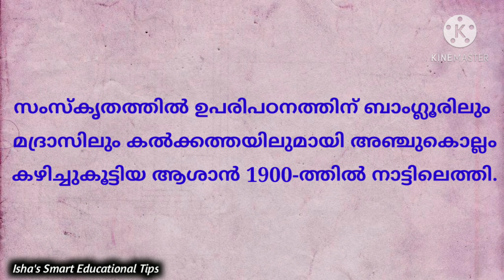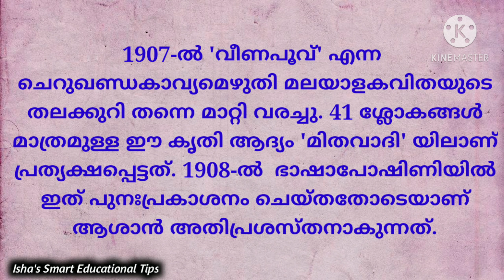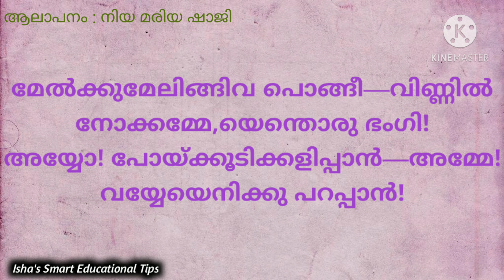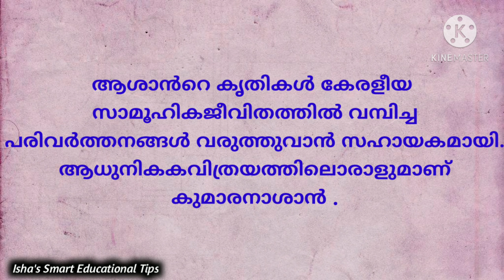കുമാരനാശാൻ അനുസ്മരണം| ജനുവരി 16| ആശാൻ ചരമദിനം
Mahakavi Kumaranasan| Profile
ജനുവരി 16
കുമാരനാശാൻ ചരമദിനം
ആശാന്റെ ലഘുജീവചരിത്രവും ആശാൻ കവിതയുമാണ് ഈ വീഡിയോയിൽ

കുട്ടിയും തള്ളയും എന്ന കവിത ആലപിച്ചിരിക്കുന്നത് നിയ മരിയ ഷാജി (ഗവൺമെന്റ് യുപിസ്കൂൾ തലക്കാണിയിലെ ആറാം ക്ലാസ് വിദ്യാർഥിനിയാണ് ).

വീഡിയോ നിങ്ങൾക്ക് ഉപകാരപ്രദമായെങ്കിൽ like ചെയ്യുക , മറ്റുള്ളവർക്കായ് Share ചെയ്യുക.

നിങ്ങളുടെ അഭിപ്രായങ്ങൾ comment ആയി രേഖപ്പെടുത്തുക.

Isha's Smart Educational Tips